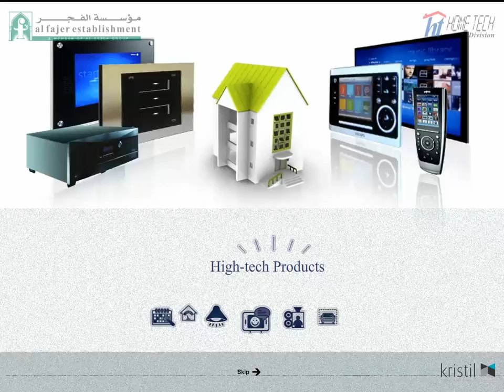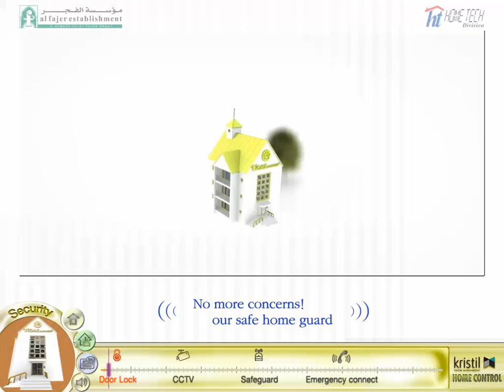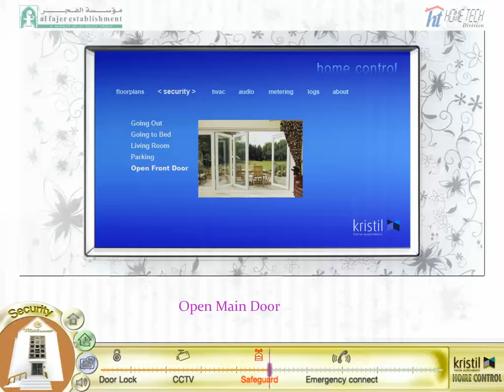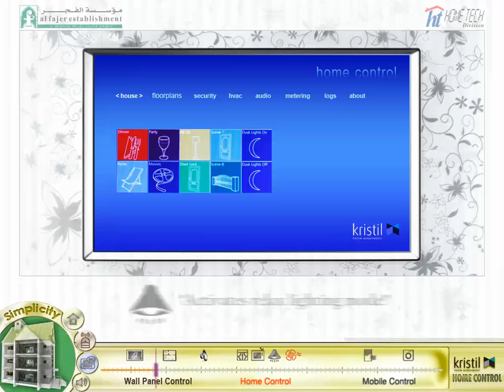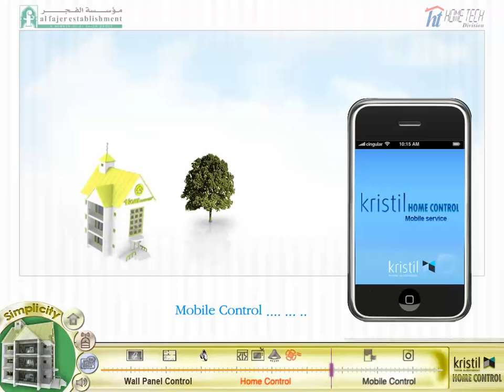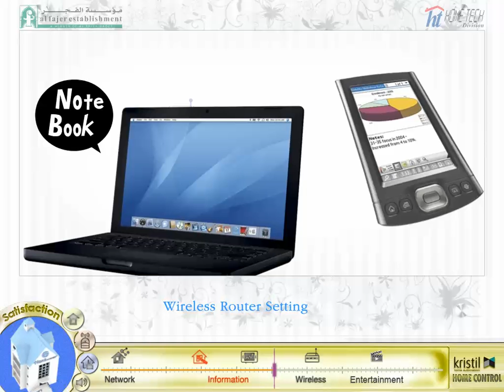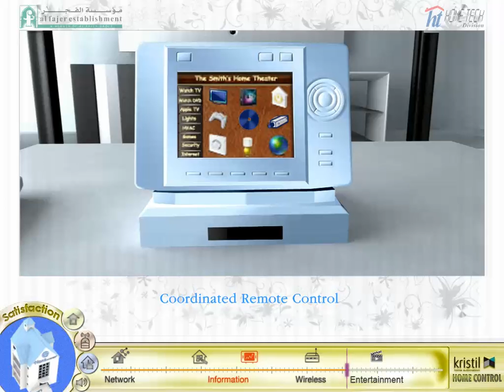Home Automation System - Kristil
Al Fajer Establishment has a selected range of elegant control products to make Homes, Offices and Hotel designs simple and smart.

Home Tech Division works with you to realize your dreams for the environments in which you work, live and relax.

Our accredited technicians consult, design, program, install and support the system of your choice.

Our knowledge and experience means we design a system solution that falls within your budget.

Overall we focus on tried and tested solutions. This is why we are accredited with the brands such as Kristil and ABI.

Significant stocks are held at our modern warehouse to support the after sales and the extensive distribution network.

We provide high quality systems that are tailored to the individual’s requirements.